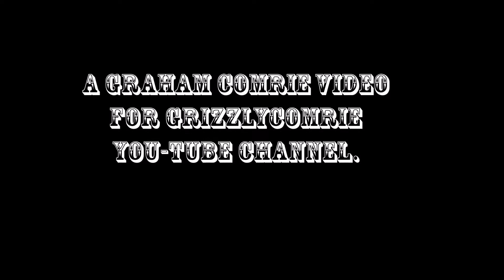The Hayride Wranglers 3 "I'd Rather Be in a Deep Dark Grave"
Filmed at the Hillbilly Hoedown Weekend July 2021